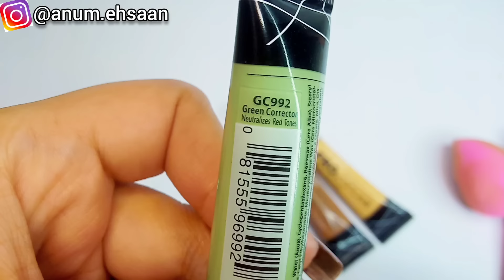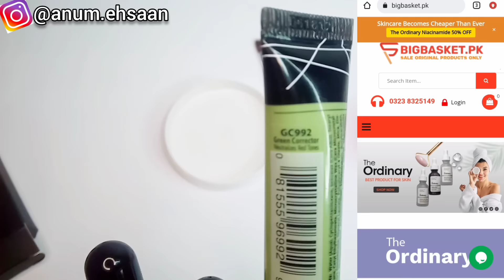How to: Parlor Secret Bridal Base Hacks 😍 | LA girl Pro Concealer Makeup Tips and Tricks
🛒 PRODUCT SHOPPING LINKS for PAKISTAN 👇🏻

🛒 PRODUCT SHOPPING LINKS for INDIA 🇮🇳

🇮🇳LA girl color corrector Shade “Orange”

🇮🇳LA girl color corrector Shade “yellow”

🇮🇳LA girl color corrector Shade “Green”

🇮🇳LA girl color corrector Shade “Toast”

Bridal Base. Party makeup base. How to makeup. how to Makeup for beginners. color correction. la girl color correctors. orange corrector. makeup base hacks. base mixing. customize base. parlor Secret professional base.